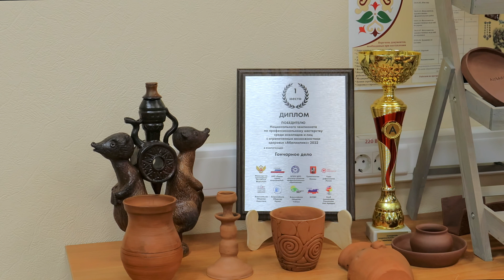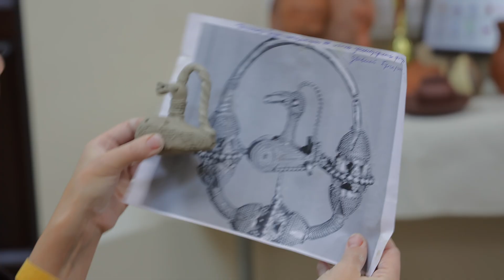Видеолаборатория "Лепказооморфных фигур древней Булгарии"